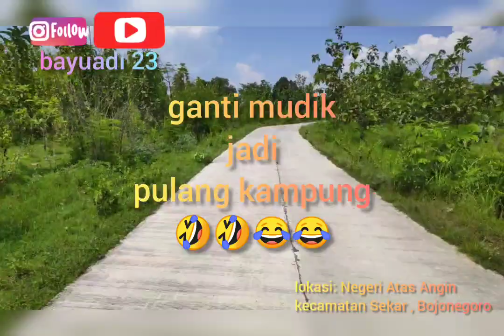Makan siang enak dan murah di Warung paldplang x Sultan Eiger Bojonegoro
bikin konten bareng juragan
outfit @eigeradventure Bojonegoro
sultan @fauzisev

salah satu rider andalan
pendaki andalan
yg kuat dan tak lemah 🤣